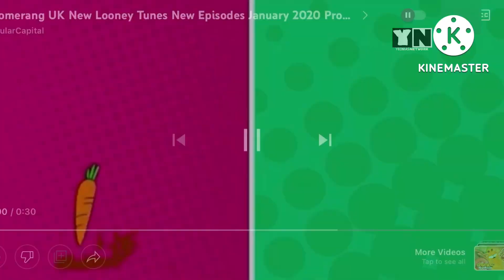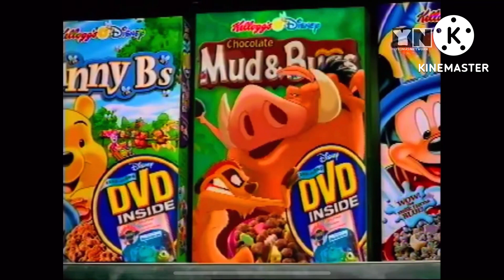Yeomas Network UK continuity (August 18th 2022)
Credit to @MDocTVD2TheAVGNFan for the Logos Fortress end credits

Also i didn’t bother replacing the Cartoon Network logo with the Yeomas Network logo because my keyframe animation is bad